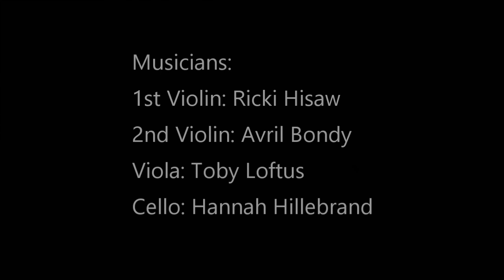A Nightingale Sang in Berkeley Square - String Quartet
"A Nightingale Sang in Berkley Square" by Maschwitz and Sherwin
Arranged for string quartet by Toby Loftus
Performers:
1st Violin: Ricki Hisaw
2nd Violin: Avril Bondy
Viola: Toby Loftus
Cello: Hannah Hillebrand